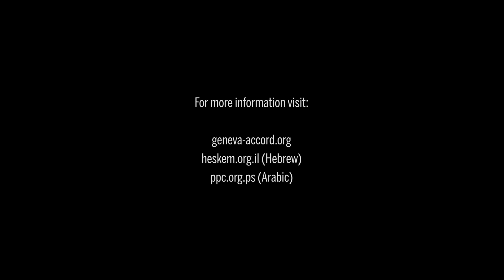An Interview with Jimmy Carter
Twenty years ago, I had the honor to meet former president Jimmy Carter at the presidential Library in Atlanta for a film on the Israeli-Palestinian conflict. Today Carter is likely the most loved US president alive. His moral courage and dedication to humanitarian and peacemaking work across the globe are widely accepted and recognized among historians worldwide. He also received the Nobel Peace Prize in 2002 for his role in the Middle Peace conflict in brokering the Camp David Accords. Very few Nobel Peace Prize recipients have been as transformative as Carter. Gorbachev, Mandela, and de Klerk also come to mind as high on the list. But Carter managed to mediate between Israel and its biggest Arab rival Egypt and bring about the first significant peace agreement in the region. A feat that no other American president has been able to do before or since. I asked Carter about his views on the Geneva Accord, also known as the Geneva Initiative, and the challenges faced in the Middle East Peace process. Carter believed this accord was the last rational attempt to make a peace agreement based on a two-state solution. Nineteen years later, peace between Palestinians and Israelis remains elusive, but the comments made by President Carter are still relevant today. As for the Geneva Initiative, it still remains the most detailed and fair document to serve as the basis for a long-term, lasting peace for those who still believe in a viable state solution to the conflict. (c) Agoras Media -